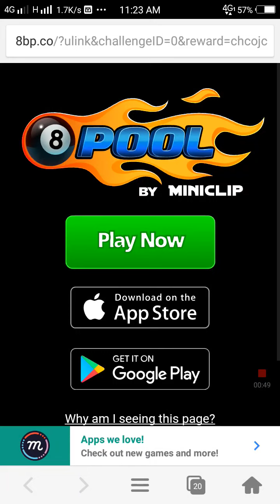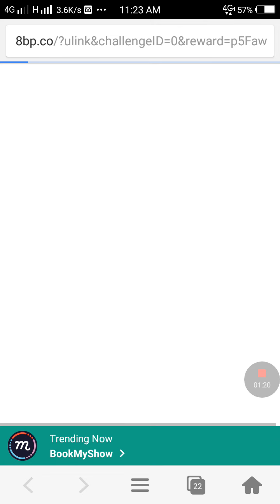8 BALL POOL REWARD LINKS // 2 EXTRA SCRATCHERS + FREE SPIN + FREE COINS // 28th JANUARY 2018 // CLAI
8 BALL POOL REWARD LINKS // 2 EXTRA SCRATCHERS + FREE SPIN + FREE COINS // 28th JANUARY 2018 // CLAIM NOW //

REWARD LINKS:-

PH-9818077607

SORRY GUYS!!  FOR LATE UPLOAD